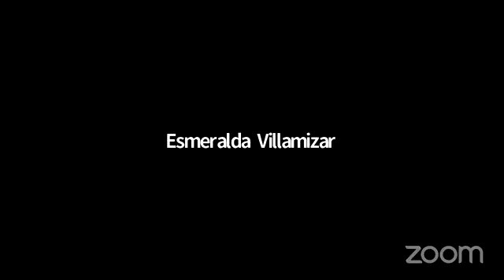*EL FOLLETO DEL MILLONARIO Autor: Grant Cardone Dia (5)"Club de Emprendedores Viajando por el Mundo"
@caritoquiroz Estudio y Análisis de Libros para Emprendedores y con Emprendedores Historias Reales.